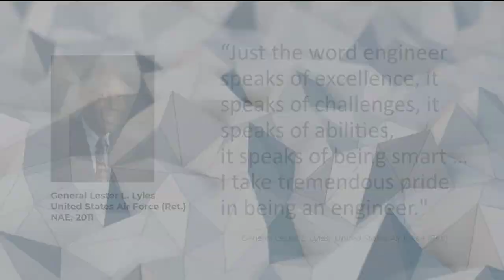Air and Space Technology: General Lester L. Lyles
NAE member General Lester L. Lyles, USAF (Ret.), The Lyles Group, shares his reasons for becoming an engineer:
“Just the word engineer, to me, speaks of excellence, it speaks of challenges, it speaks of abilities … I didn’t come from a family of engineers or even people with college degrees. My father was just laborer but a very, very dedicated hardworker… in the 1950s and early 1960s technology just really inspired me. Sputnik had occurred, the world and our country, in particular, was responding to what was happening in the Soviet Union, the space program was just beginning and I was inspired by all that.”